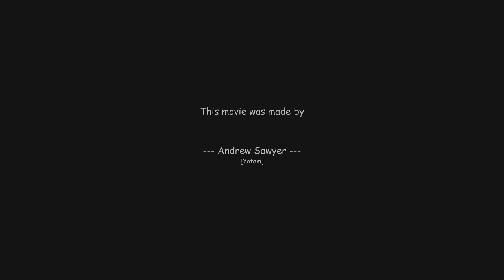Andrew Sawyers Birth - 3rd July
This VID was made by Andrew Sawyer.
Name of tha song: Drake - forever.